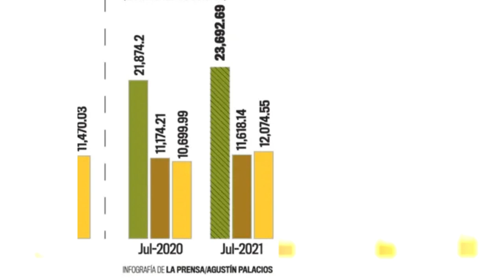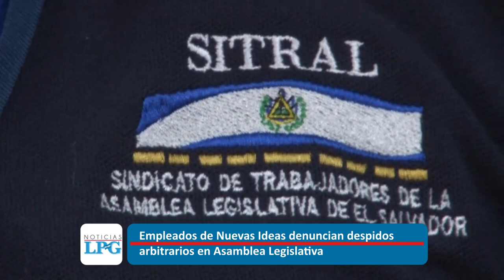Noticiero LPG 29 de septiembre: Septiembre es el mes más letal de toda la pandemia en El Salvador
El comportamiento de los casos de covid-19 en El Salvador es cada vez más acelerado. Septiembre se ha convertido en el mes más letal desde el inicio de la pandemia en marzo de 2020.

¡Visítenos!